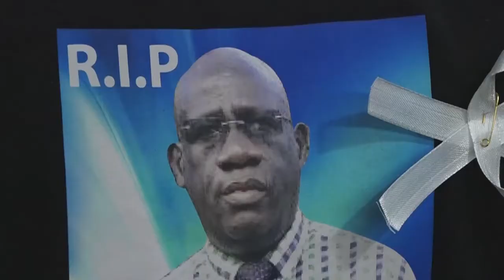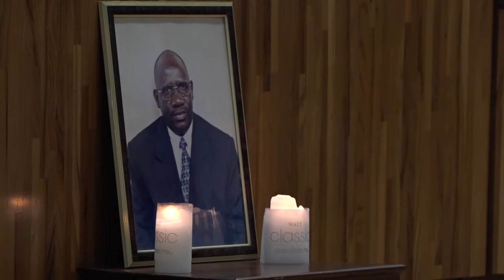MP NYANDWI FUNERALS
"He well served the country in hard moments'" says H.E Paul Kagame as happen MP Nyandwi funerals. The late  MP died on 14 October 2016.